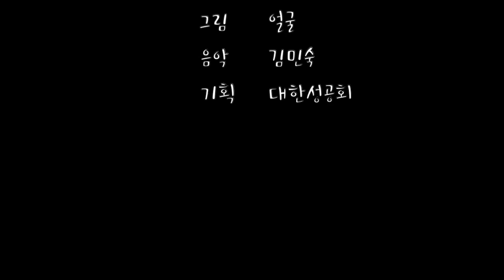세례를 받으신 예수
목소리 정정훈, 정지원, 정희진
그림 얼굴